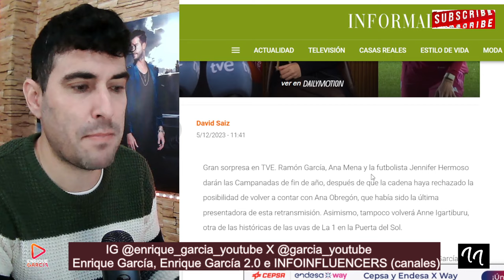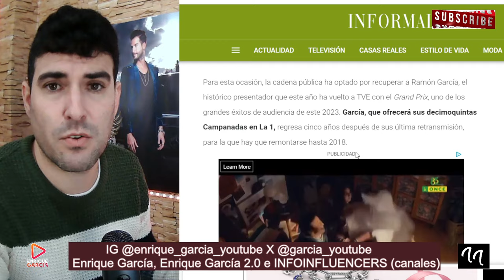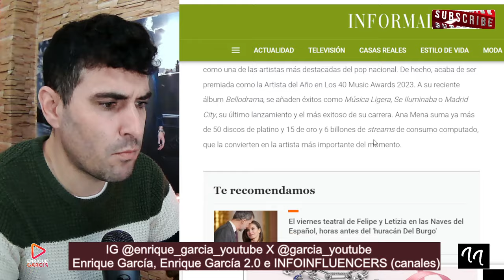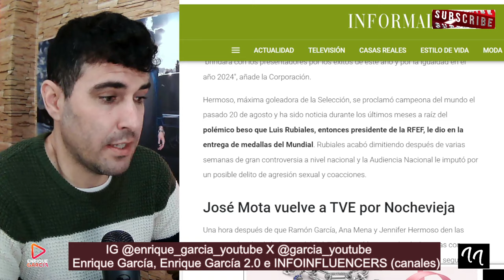❌️BOCHORNO MUNDIAL! SE CARGAN TVE CON LAS CAMPANADAS CON FICHAJE DE JENNI HERMOSO POLITIZADO